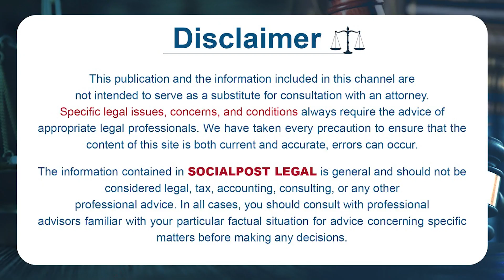Advocate Kalanidhi Sanjeeva Kumar About Gramakantam Land Rules | Land Issues | Socialpost Legal